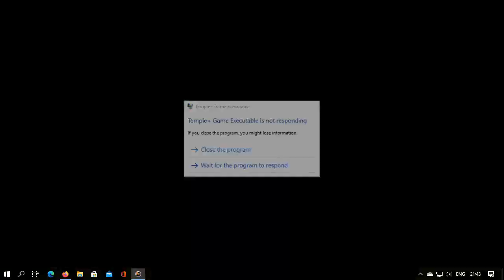Temple+ 1.0.82 LongPlay #001 Try new class: Swashbuckler and Fochlucan Lyrist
Playing with New classes (Swashbuckler and Fochlucan Lyrist) at Temple of Elemental Evil. NG team. (Expand to see full team detail)

A) Fochlucan Lyrist; Human, Male, NG
Role: Face man, Buff, Songs, Charms, Bow.
11/18/15/13/15/18 (+INT, +CON, +CHA, +CHA, +WIS)
Progress: Bard 7/Druid 1/Rogue 2/Fochlucan Lyrist 10

B) Defender; Dwarf, Female, LG
Role: Main Defender, Improved Trip
17/16/19/14/16/06 (+STR, +CON, +STR, +STR, +STR)
Progress: Fighter 7/Dwarven Defender 10/Fighter 3

C) Swashbuckler, Human Female, CG
Role: Sneak/ Melee Damage, aim for Scather, Skill monkey at early gameplay
16/17/17/14/12/11  (+CON, +DEX, +DEX, +DEX, +DEX)
Progress: Rogue/Swashbuckler x2/Rogue/Fighter/Rogue/Fighter/Swashbuckler x13

D) Cleric; Golden Dwarf, Male, NG
Role: Defender, Healer, Turn Undead, Artificer
14/11/19/12/18/16  (+WIS, +WIS, +WIS, +WIS, +CON)
Progress: Cleric x20; Domain: Good, Strength

E) Mage; Gray Elf, Female, CG
Role: Defuffer, Controller, Artificer
09/19/15/20/16/10  (+INT, +INT, +INT, +INT, +CON)
Progress: Wizardx5/Fighter/Eldritch Knight xN; School: General

[Elmo], Human, Male, NG
Role: Main Defender, Feat monkey
18/16/16/14/16/10  (+STR x4)
Progress: Fighter (start) x4/ (end) x20
Start Feat: Imp Init, Power Attack, Cleave, Weapon Focus/Specialization (Battleaxe), Combat Reflexes